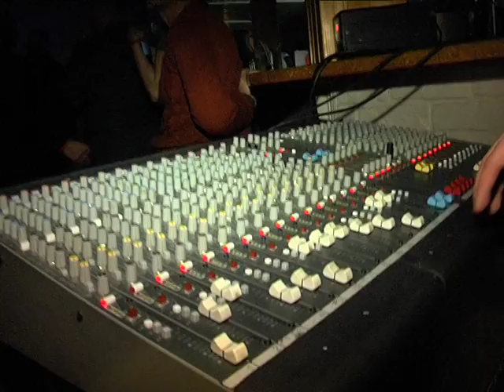"Бахрома" пригласила Днепр на новоселье. Презентация альбома "Дом"